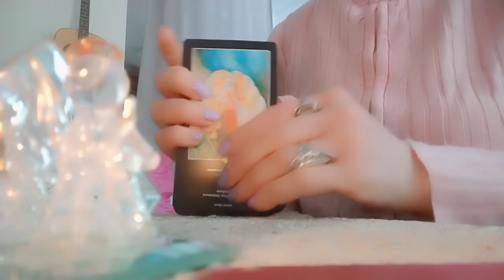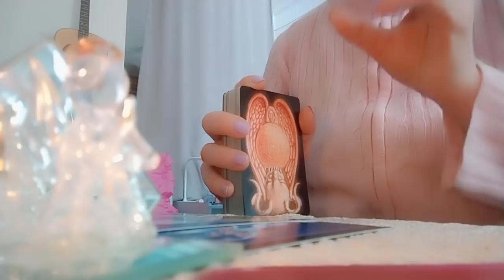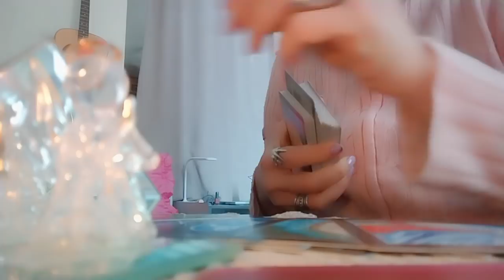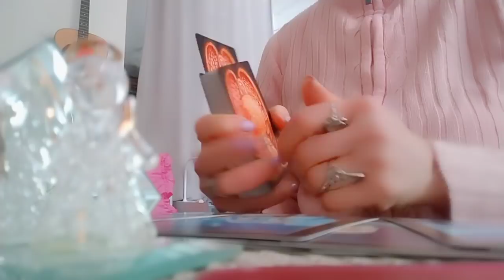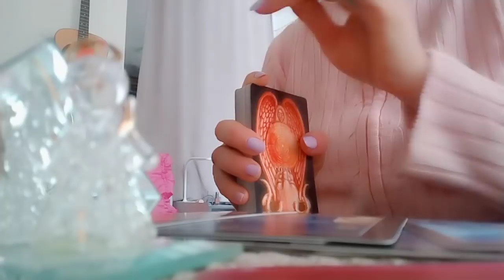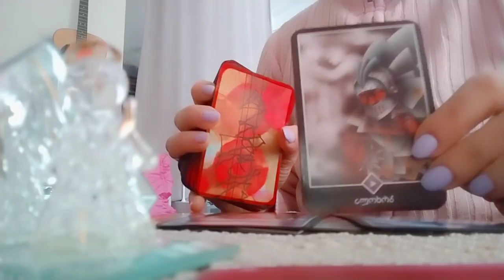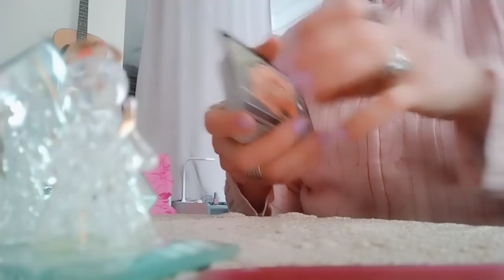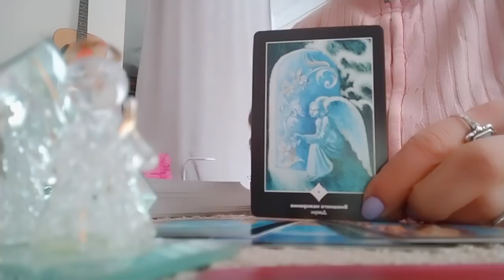.ბედი წერს, ტარო კითხულობს!💖✨🃏✨💒